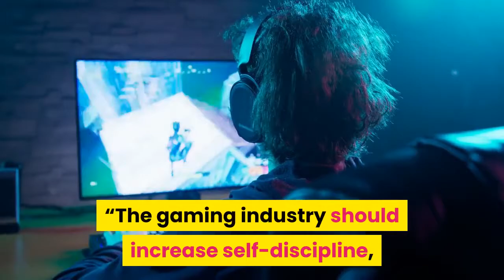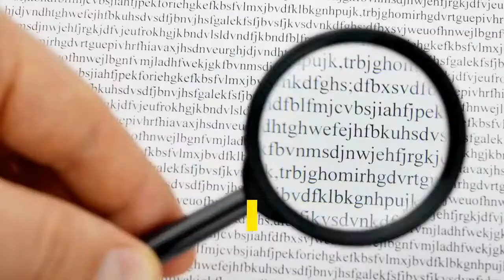Tencent Plunges After State Media Criticizes Online Games Once Again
Shares of Chinese web giant Tencent took another beating on Monday, after state media renewed its criticism of the gaming sector and called for stricter oversight as China’s unrelenting crackdown on its tech industry shows no sign of stopping. The Shenzhen-based company plunged more than 4% in Hong Kong, extending this year’s loss to 42% since peaking in February. Investors dumped Tencent and other Hong Kong-listed gaming companies such as the Hangzhou-based NetEase after the state-run China National Radio singled out the sector on late Friday for distorting history. Tencent’s shares closed 3.5% lower after recouping some losses.“The gaming industry should increase self-discipline, and respect for national history should be the bottom line for the industry’s employees,” reads the editorial, which also calls for a stricter approval process and vows “zero tolerance” for online games that have “deviated from track.”The article doesn’t mention Tencent or any other gaming company by name. It instead gives examples of Yue Fei, a Chinese national hero and a celebrated general in the Song dynasty who was depicted as surrendering in an unnamed mobile game. Qin Hui, a chancellor who betrayed Yue, was designed as a high-level gaming character. A Tencent spokesperson says the company has no comment on the matter. It has come under repeated regulatory scrutiny this year, including fines for violating the country’s anti-trust rules and being ordered to give up exclusive music rights. Earlier this month, the company’s bread-and-butter online games business faced pressure from an offshoot of the official Xinhua News Agency, which likenedthe entire industry to “spiritual opium” and “electronic drugs,” and lambasted it for ruining an entire generation. Such harsh wording has since been removed, but a revised article criticizing online games is still online. Tencent, in the meantime, was sued in June for “inappropriate content” in its flagship Honor of Kings mobile game. In a lawsuit filed in the city, The Beijing Teenagers Law Aid And Research Center, a public-interest group, alleges that the game’s storyline tampered with historical figures and distorted traditional Chinese culture. The Tencent spokesperson says the company has no comment on the lawsuit either.